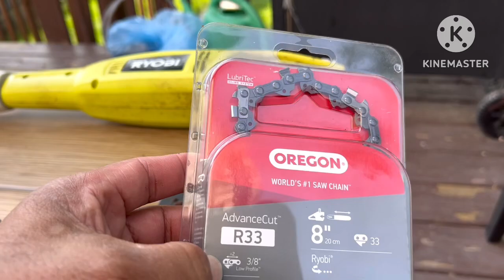How to change Ryobi - chain blade